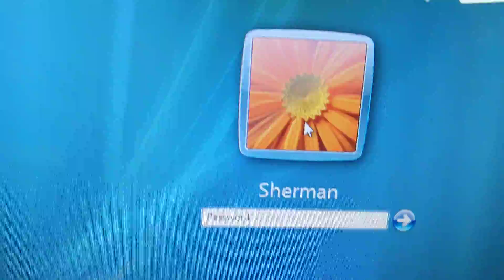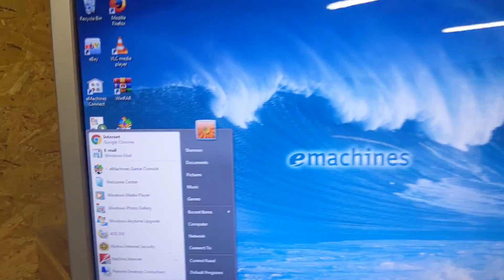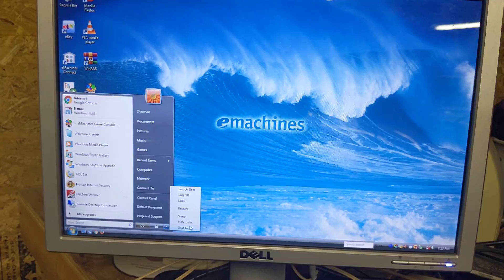2008 eMachines T3646 running Windows Vista Home Basic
This is my eMachines T3646 running Windows Vista Home Basic with Service Pack 2 x86. I got this PC as a curbside pickup at a house right next to a railroad crossing for free, I did have to clean the case a little since it had some Garbo on it, but it does boot up and work!

Specs:
AMD Sempron LE-1250
NVidia GeForce 6100
1GB RAM
160GB HDD
Windows Vista Home Basic with SP2